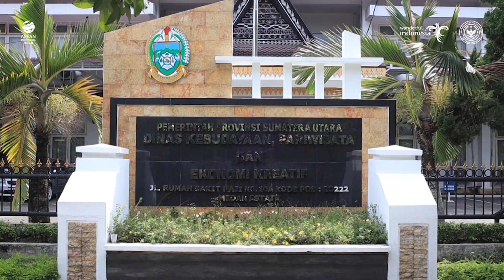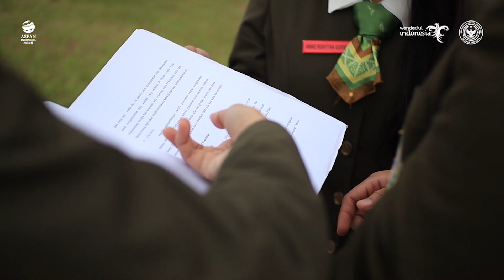Cerita dari Angkatan Pertama di Poltekpar Medan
Zumri Sulthony saat ini menjabat sebagai Kepada Dinas Kebudayaan Pariwisata dan Ekonomi Kreatif Provinsi Sumut. Zumri ternyata merupakan angkatan pertama Poltekpar Medan, yang dulu masih Bernama BPLP atau Balai Pendidikan dan Latihan Pariwisata Medan di tahun 1992. Disiplin dan sikap yang baik menjadi modal kuat untuk dia bisa menjabat posisi saat ini. Soft skill tersebut dia dapat ketika berkuliah di BPLP Medan dan dia terapkan di lingkungan kerjanya.

Bagi adik-adik yang ingin melanjutkan kuliah, tidak salah untuk memilih pariwisata sebagai pilihan utama, bukan pilihan kedua karena pemerintah saat ini sangat fokus mengembangkan pariwisata. Jadi tentunya peluang pariwisata Indonesia masih sangat besar. Ayo adik-adik apa sudah menentukan mau masuk jurusan apa di Poltekpar?

Mau cepat kerja atau berwirausaha? Kuliah di Poltekpar aja!